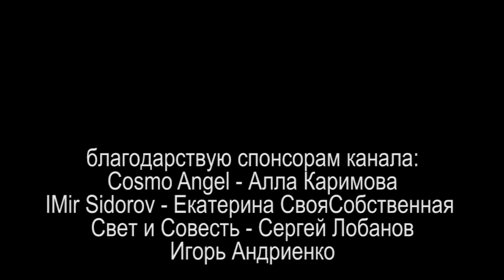ОПОЗНАНИЕ В ЗАТЫЛОК или КТО ПОДКЛЮЧИЛ СВЕТ? 2021.04.02 Сургут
разговор на тему ЖКХ, отключений от электричества и субординации

на ты или на вы?

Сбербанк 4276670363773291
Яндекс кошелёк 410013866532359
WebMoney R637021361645